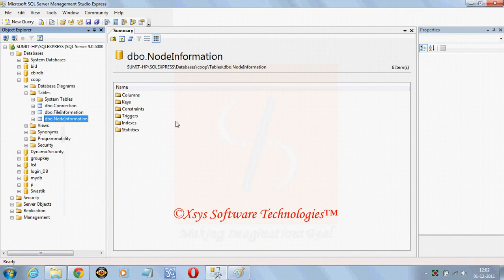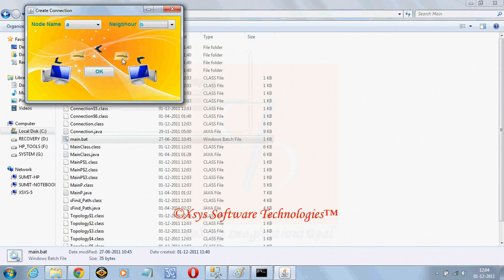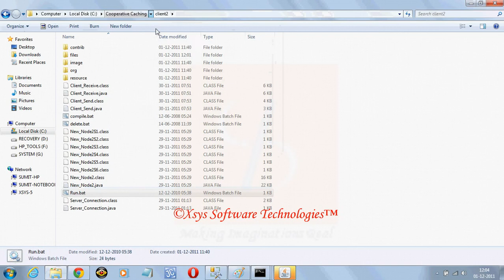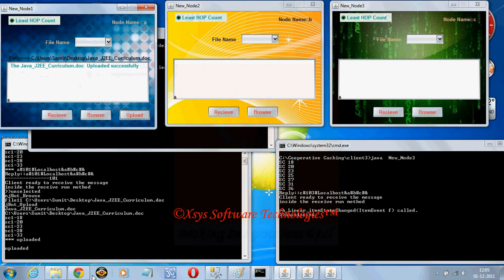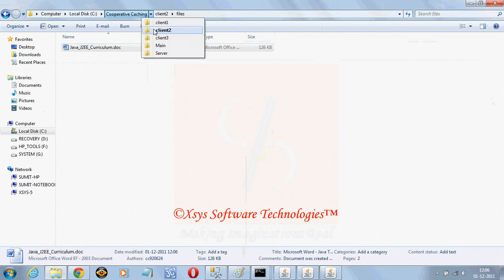Cooperative Caching in Wireless P2P Networks: Design, Implementation, and Evaluation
Its an IEEE 2010 project on java swings. The copyrighted real time implementation is available only at Xsys Software Technologies. This application makes use of greedy algorithm for file transfer. while requesting for a file if any node comes on the way which has the same file in its cache then it picks file from that node itself with reduced HOP count.